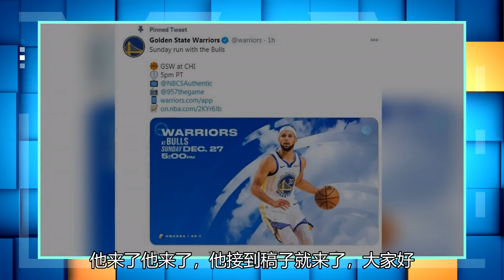勇士又出手了！怀斯曼将率先替补中心右腿骨折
勇士两连败 北京时间12月28日，金州勇士队将迎来新赛季的第三场比赛，他们将在联合中心球馆对阵芝加哥公牛队，勇士此前的两场客场之旅均以失败告终，而且两战狂负65分创造队史耻辱纪录，面对公牛这场比赛勇士将力争胜利。